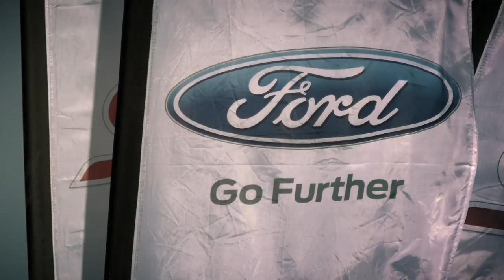Focus ST Experience - Dineshen Chetty